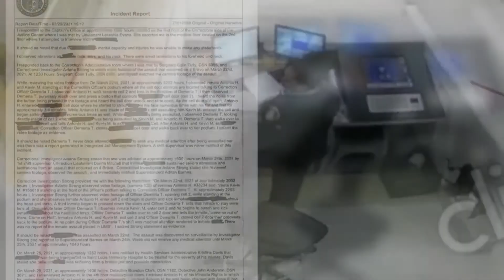Shocking jail video shows corrections officer’s role in inmate’s assault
There’s an incredible amount of detail in this video that looks like it came straight out of a movie. This report originally ran June 15, 2021